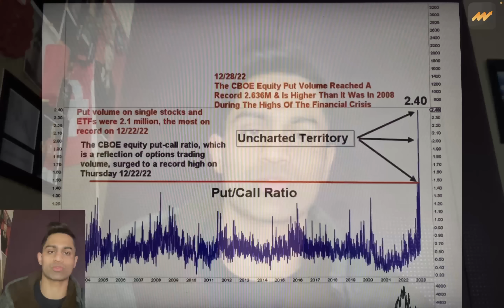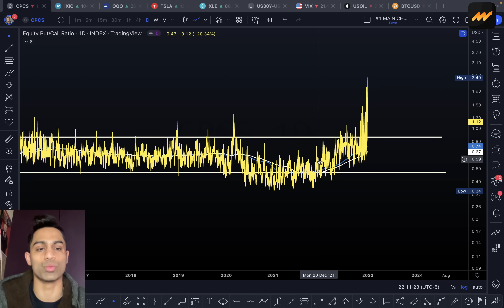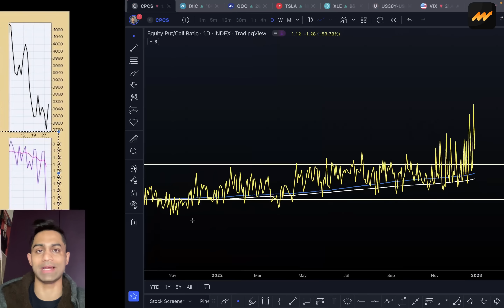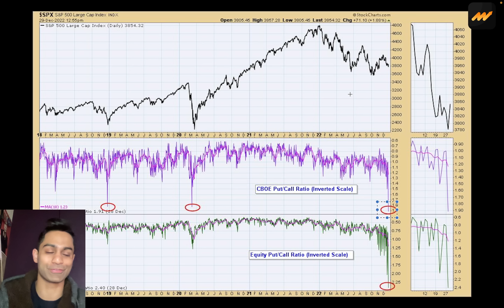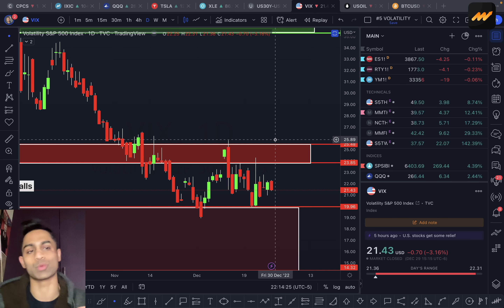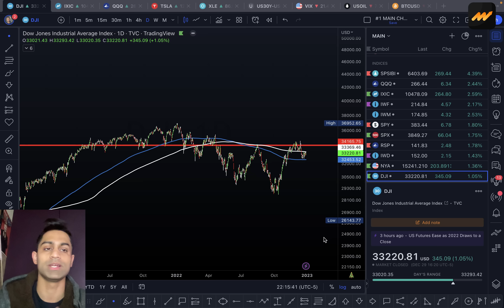🚨 MOST extreme level EVER!